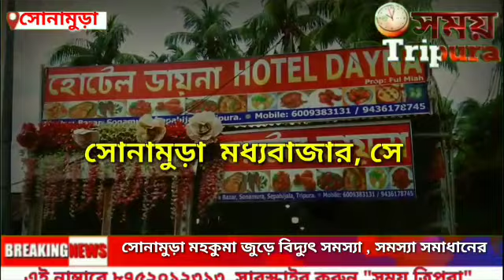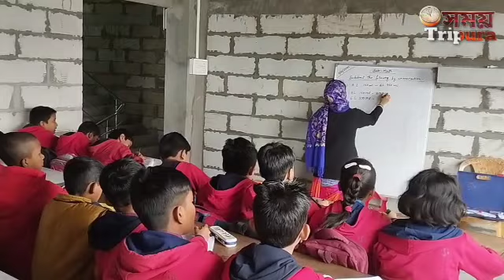এই বয়সে আমাকে প্রার্থী না করলেই ভালো হবে বললেন শিক্ষামন্ত্রী রতন লাল নাথ!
এই বয়সে আমাকে প্রার্থী না করলেও ভালো হবে বললেন শিক্ষামন্ত্রী রতন লাল নাথ!